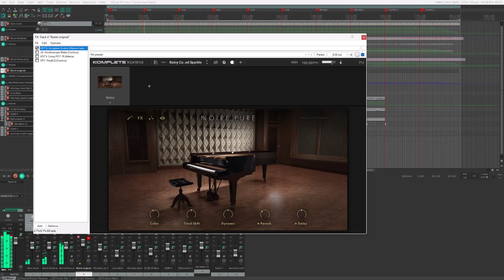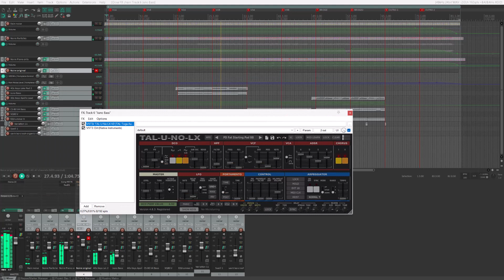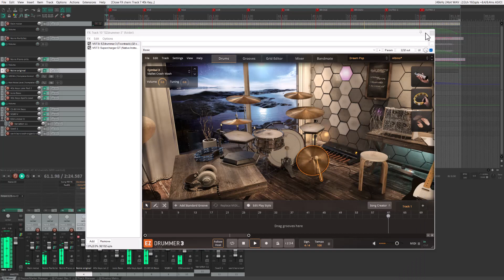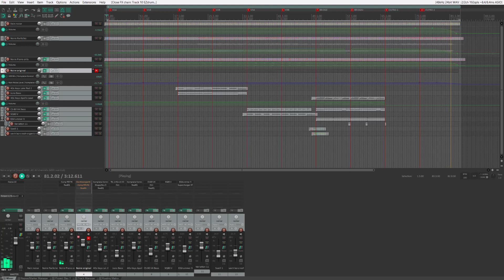Still Waiting (Instrumental - NI Noire Particles)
This month was very busy with other projects, so my song is mostly a piano improvisation with a few additional synths added and some light processing.

Piano is Noire Pure with Particles and Rain noise
V2 flute-like pad is 40s Lake Pad 2 with Shaperbox panning
V2 bass is TAL U-NO LX with NI Dirt
V3 bass Arturia CS-80 Bouncing Colours with NI Dirt
V3 Pads is Arturia SQ0 V Tundra Dreams
Bridge Keys is 40s Keys Apollo Lead
Bridge Drums is EZX Dream Pop Albino through NI Supercharger CT
A couple of swell samples